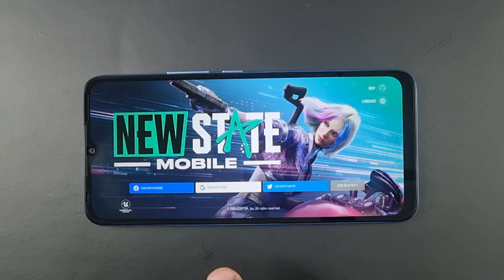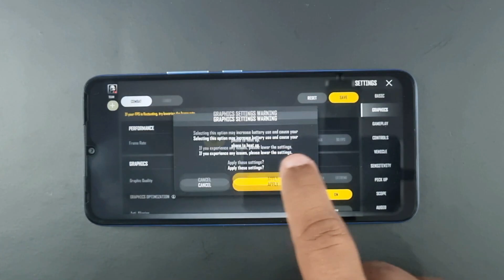Infinix Hot 20i PUBG New State Gaming Test | Ram 4GB, Helio G25